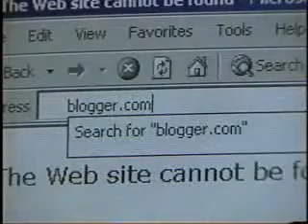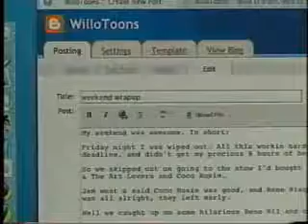Le blogging pro, vu par un grand network US.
Que se passe t'il quand, des années après leur apparition en ligne, un grand network américain parle enfin des blogs d'entreprise ? Il simplifie à outrance, parle des blogs corporate autant que des commentaires de salariés, laisse trop peu la parole aux acteurs [Robert Scoble] et trop à un "expert"... mais, au final, il évangélise peut-être ainsi les prochains entrepreneurs-blogeurs.